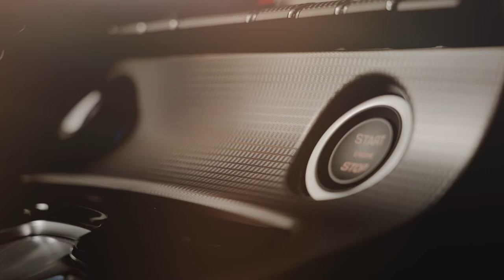Jaguar F-TYPE | Introducing the Heritage 60 Edition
To celebrate the E-type 60th anniversary in 2021, we're creating a special 575PS V8 F-TYPE Heritage 60 Edition. No more than 60 vehicles will be created, each one hand-finished by the SV Bespoke team at Special Vehicle Operations.